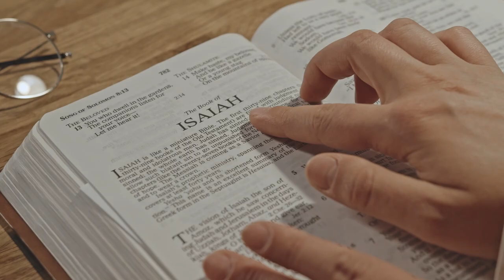The TIME HAS COME to Address these Allegations! (Raw, Untold, Real)